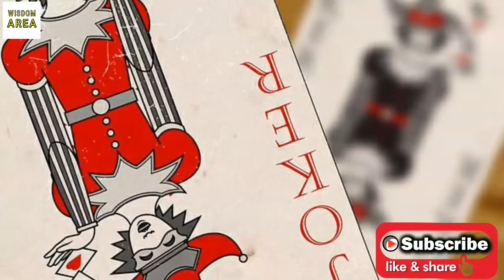JOKER - Full Movie & Ending Explained 2019 || JOKER Full Movie Review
This vedio is about "JOKER - Full Movie & Ending Explained 2019 || JOKER Full Movie Review".

This video is totally mine. I have made analysis on Google, Wikipedia and General knowledge book to make this video. And all the pictures are taken from Google images. The pictures are fairly used for making this video & it is an entertained vedio.Thank you Goole for providing this pictures.